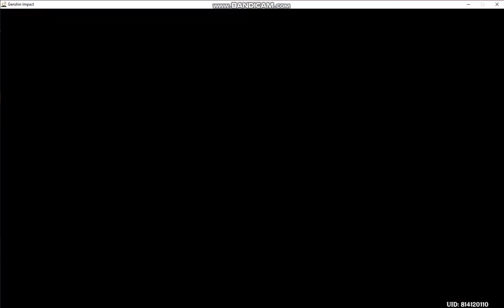LEVEL 1 | THE FORGE REALM'S TEMPER | TCG | GENSHIM IMPACT